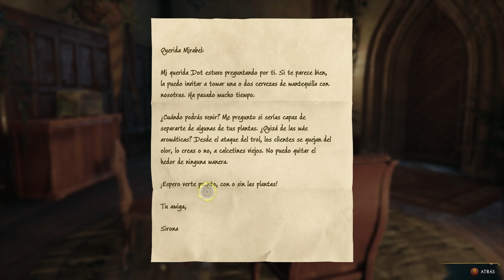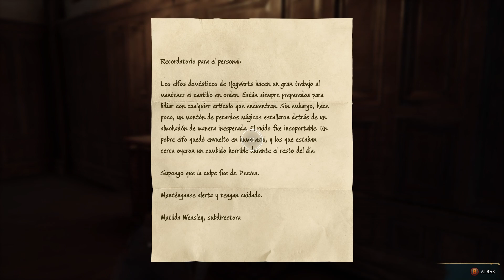CONOCEMOS AL IMPONENTE HIGHWIND || Hogwarts Legacy - Cap 9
De todas las criaturas mágicas que podemos ver en el juego, el Hipogrifo era sin dudas la que más ganas tenía de ver.

-- *Capítulos* --
0:00 COMIENZO
9:42 EL LAMENTO LUNAR DEL CELADOR
42:04 CLASE DE ANIMALES